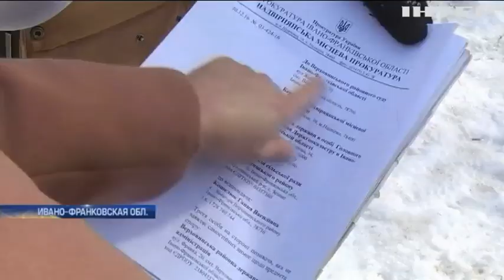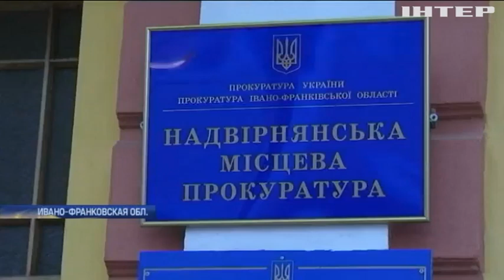На Прикарпатье у жителей высокогорных районов отбирают землю